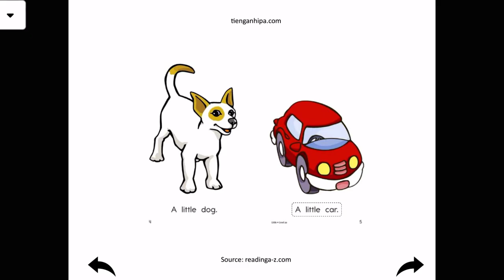Readinga z – Level AA – Little